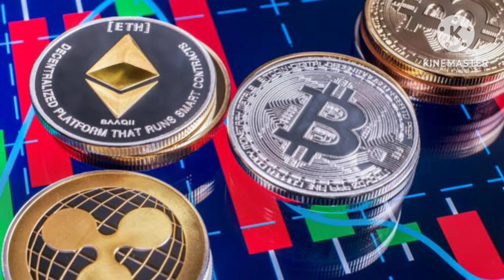Crypto மேல் நோக்கி!!! cryptocurrency Upswing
Crypto மேல் நோக்கி!!!